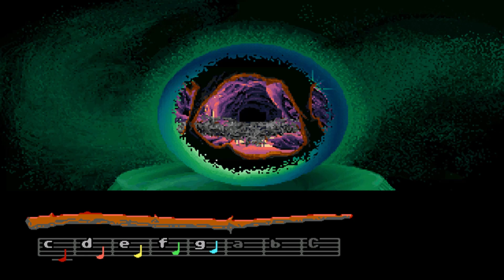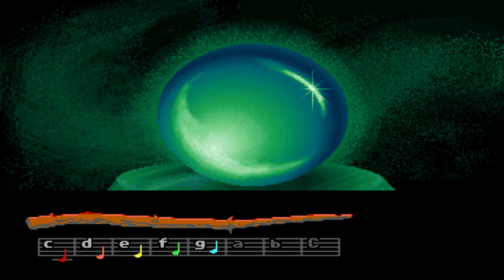Gameplay ITA "Loom" Ep. 2 La sfera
Grazie ad un vostro suggerimento andiamo avanti in questa avventura che comunque trovo abbastanza complicata. Ci dirigiamo verso un museo enorme.

Also if you want to send me a key of your game, I'd really appreciate it!